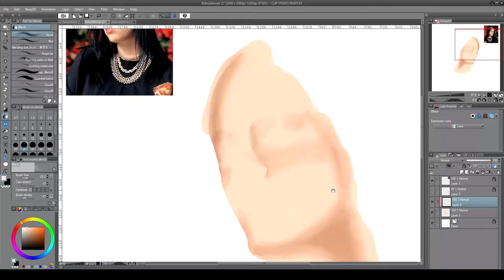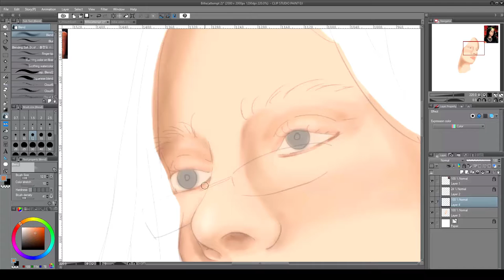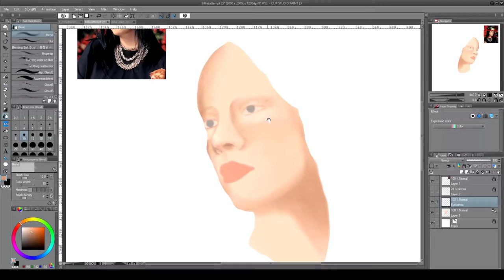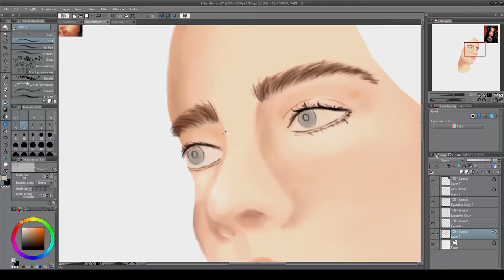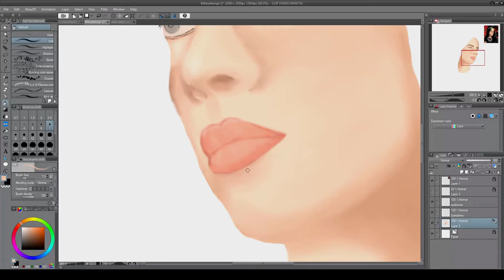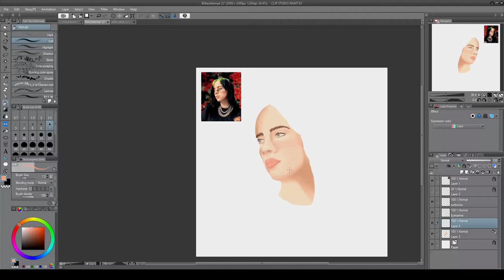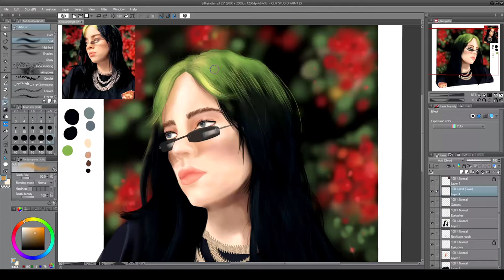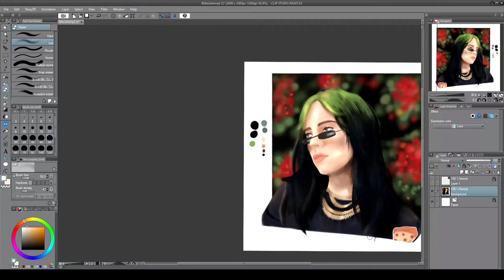Billie Eilish (Round #2)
I wanted to end the year with a video. I am looking forward to 2020 creations too!

Amino: Izzyblub

Please check out Raj E! His music is really nice, and he was kind enough to let me use his songs for my videos!

'SMOKE' - 90s Old School Hip Hop Beat | Boom Bap Beat | Caustic 3 Hip Hop | Raj E

S U N D A Y M O O D | Lofi Hip Hop Beat | Hip Hop Instrumental | Raj E

it's different now. | lofi hip hop/chillhop beats | Raj E